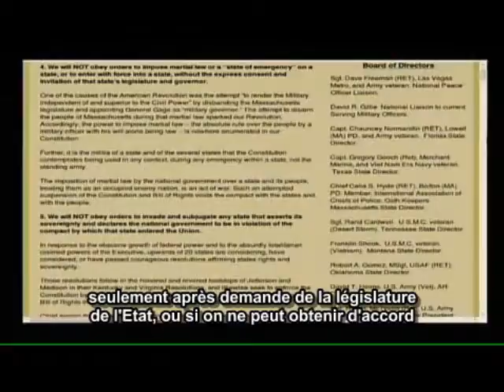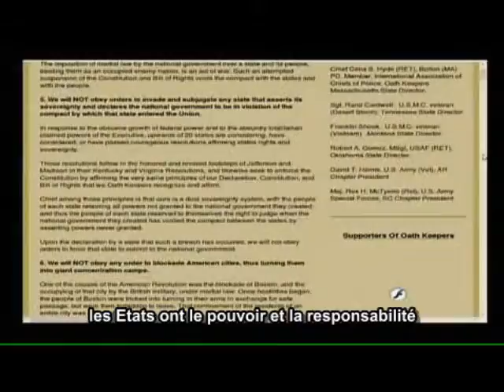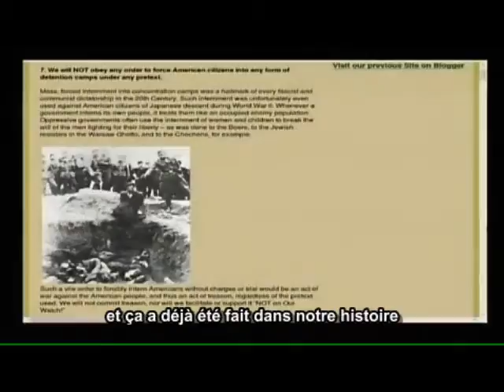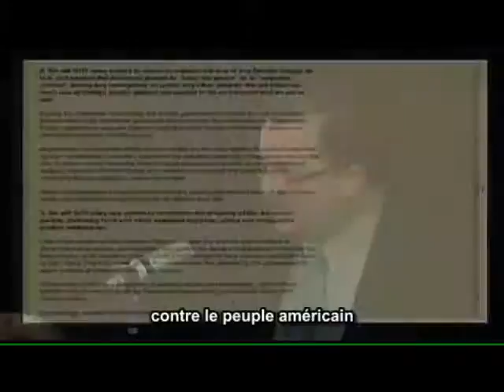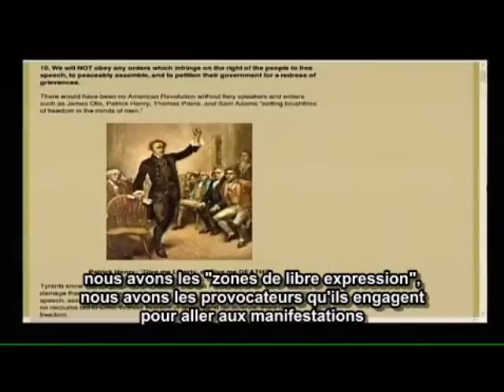Le mouvement Oath keepers S/T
Oath keepers (ceux qui respectent leur serment)  vise à refuser d'obéir à 10 ordres